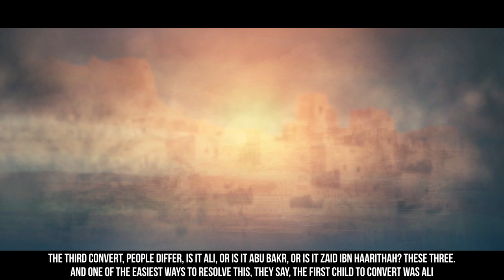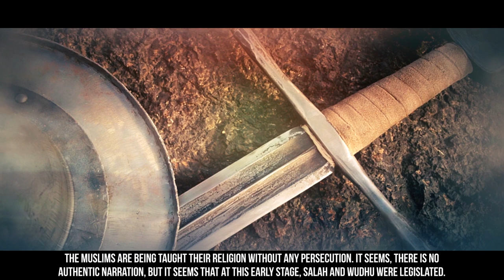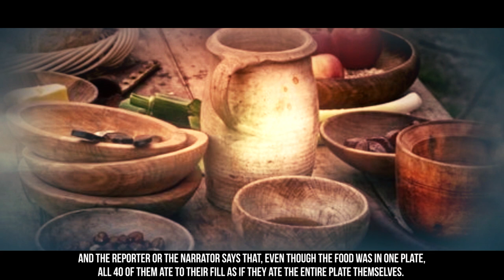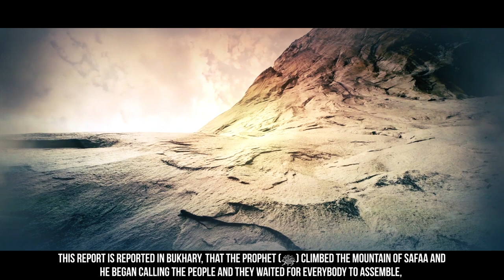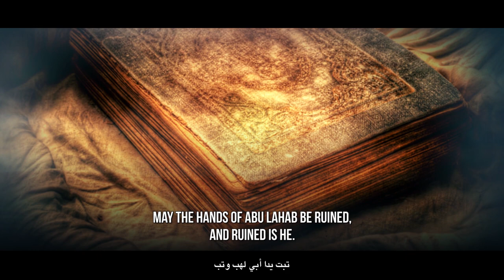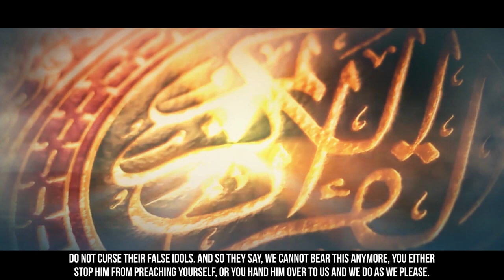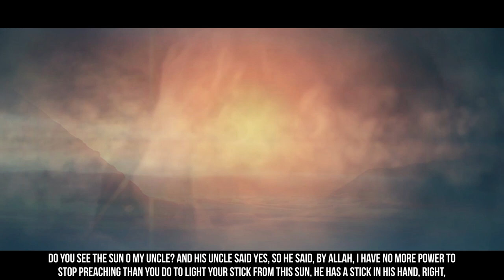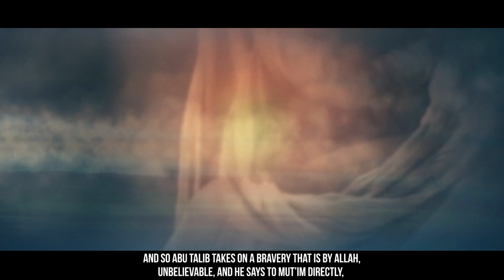[EP09] When The Prophet (ﷺ) Made The Announcement - Story Of Muhammad (ﷺ)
[EP09] When The Prophet (ﷺ) Made The Announcement - Story Of Muhammad (ﷺ) - SeerahSeries - Dr. Yasir Qadhi